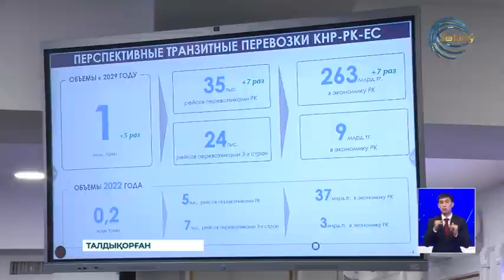Үкімет отырысында Жетісу облысының әкімі «Қорғас» көлік торабын кеңейту шаралары туралы баяндады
Қазақстан 2029 жылға қарай ел аумағы арқылы Қытайдан Еуропаға тасымалданатын жүк транзитінің деңгейін 5 есеге арттыруды жоспарлап отыр. Бүгін  Әлихан Смайыловтың төрағалығымен өткен Үкімет отырысында автокөлік құралдарымен жүк тасымалдауды және транзитті дамыту мәселелері қаралды